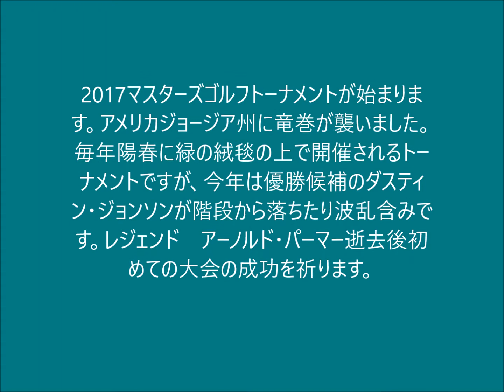マスターズゴルフトーナメント始まる！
優勝候補にトラブル！！世界1位ダスティン・ジョンソンが階段から転落 マスターズ出場ピンチ、水曜日、雷雲接近、その後も竜巻注意報が出され大会を盛り上げる前日パー３トーナメント中止、昨年逝去した功績者パーマーを偲ぶ大会に波乱が？？